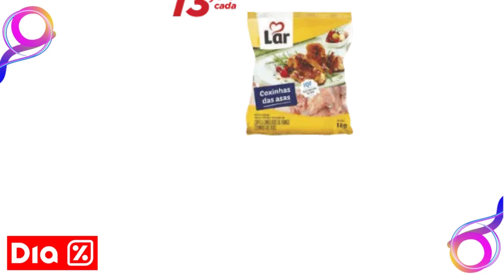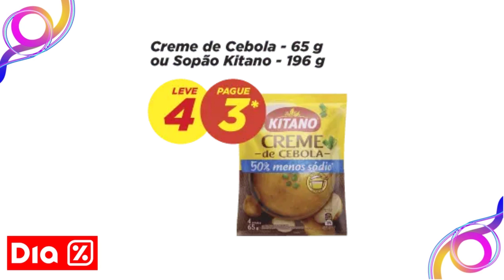SUPERMERCADO DIA Ofertas Do Dia PROMOÇÃO SUPERMERCADO DIA Mercado Dia Ofertas SUPERMERCADO DIA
🟡E-BOOK GRÁTIS ☝️☝️

✅EXTRA SUPERMERCADOS

✅CAREFFOUR

✅BOMPREÇO

✅ASSAI

✅ATACADÃO

✅DIA

✅GBARBOSA

✅SUPERMERCADO GUANABARA

✅MACRO

✅SUPERMERCADO MUNDIAL

✅ CARREFOUR

SUPERMERCADO DIA Ofertas Do Dia PROMOÇÃO SUPERMERCADO DIA Mercado Dia Ofertas SUPERMERCADO DIA VÁLIDO Até 26/06